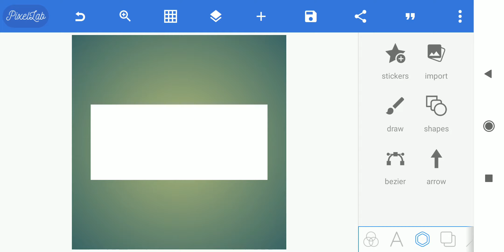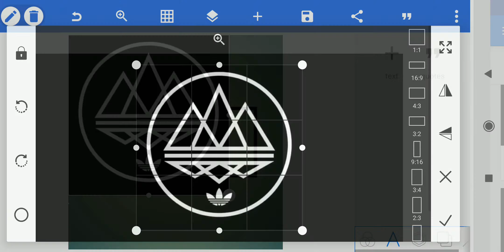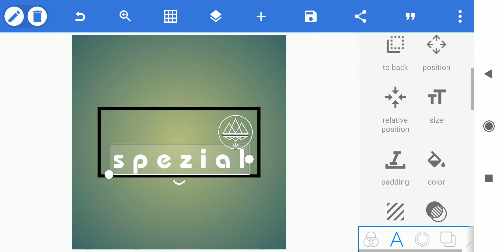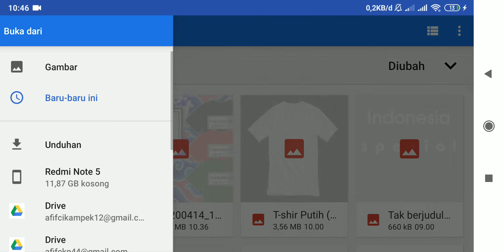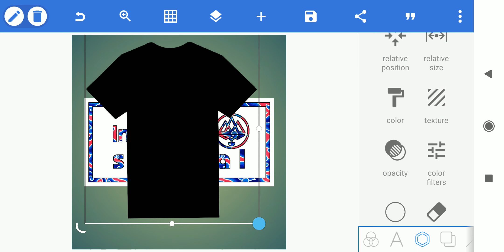CARA MEMBUAT DESAIN BAJU CASUAL INDONESIA SPEZIAL DI ANDROID || SPEZIAL DESIGN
TUTORIAL CARA MEMBUAT DESAIN LOGO SUPPORTER/ CASUAL KEREN DENGAN MUDAH DI ANDROID

Untuk aplikasinya saya menggunakan:
- PixelLab
Bisa di download di play store

Yang mau nanya bisa wa (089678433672)

DESAIN BAJU SUPPORTER CASUAL
DESAIN LOGO KELAS
DESAIN MINI FLAG SUPPORTER
DESAIN STIKER SUPPORTER